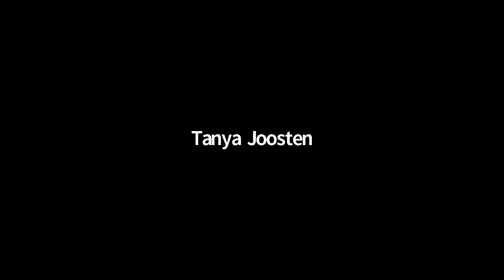Week 0 - Live Session - Student Perspectives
Three students share their perspectives and experiences taking online courses PivotOnline Course